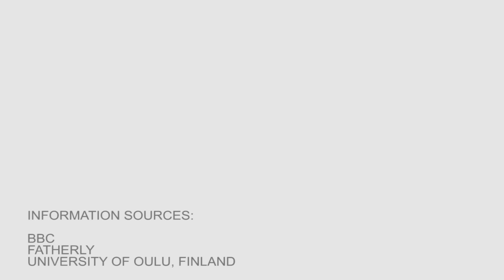Why newborn babies in Sweden sleep outside in the cold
It’s common for babies in Sweden to sleep outside in freezing temperatures -- and research says it’s good for them.